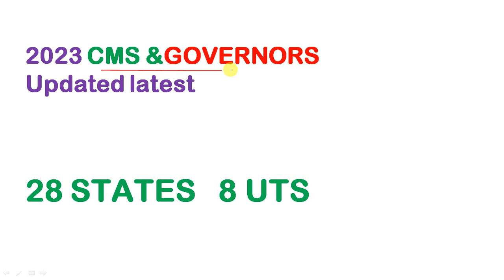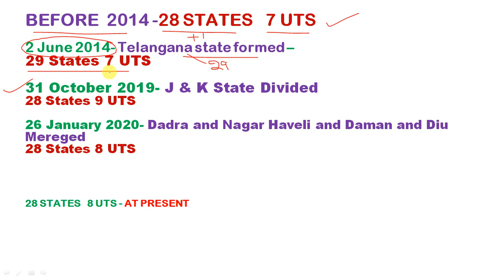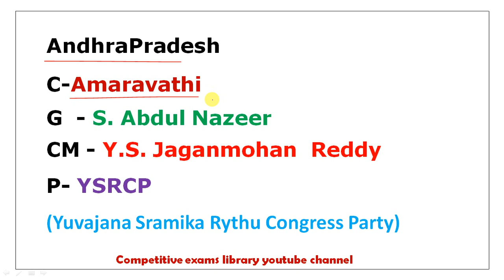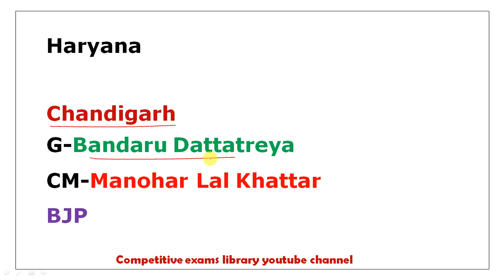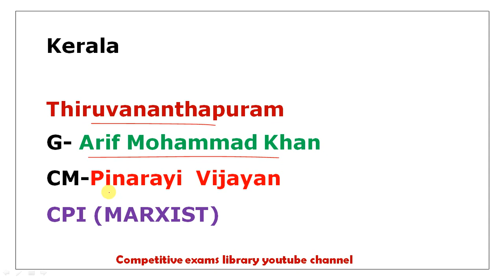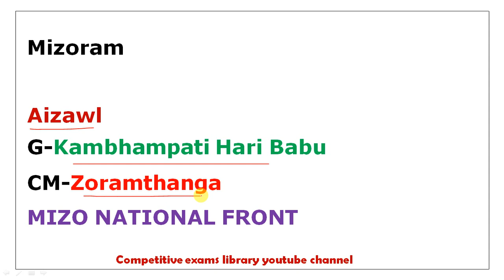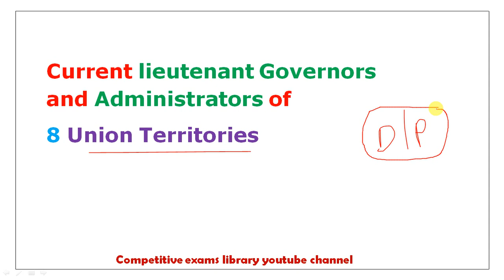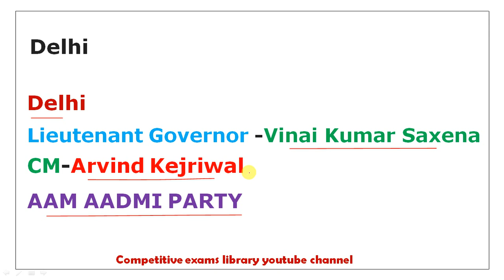Cms and Governors of all States List 2023 In Telugu | who is who 2023 for all Competitive Exams |RRB